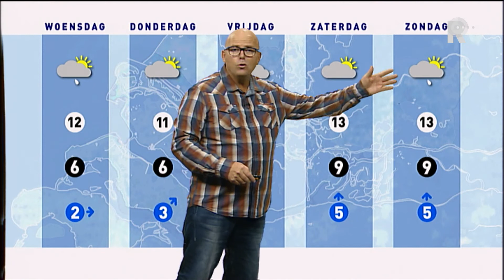Weer - 4 november 2014